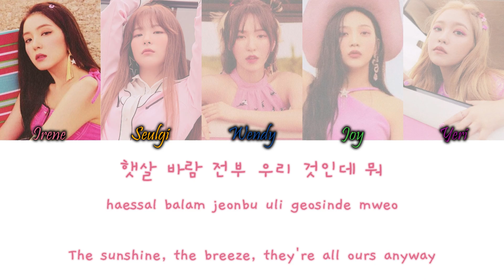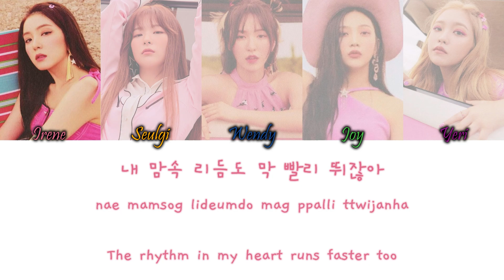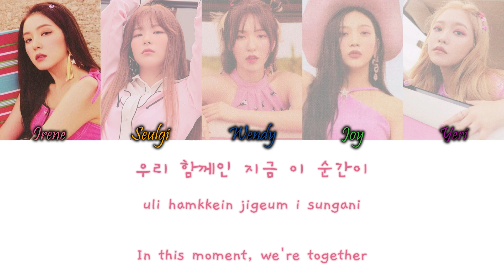Red Velvet (레드벨벳) - Jumpin' Han/Rom/Eng Colour Coded Lyrics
Red Velvet (레드벨벳) - Jumpin' Colour Coded Lyrics Hangul, Romanization and English Lyrics

COLOURS:
Pink - Irene
Orange - Seulgi
Blue - Wendy
Green - Joy
Purple - Yeri